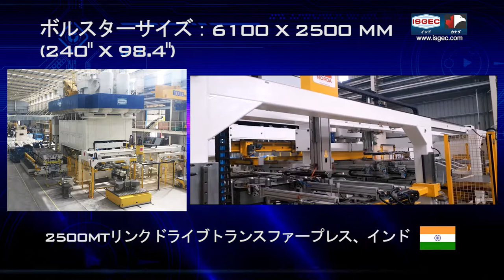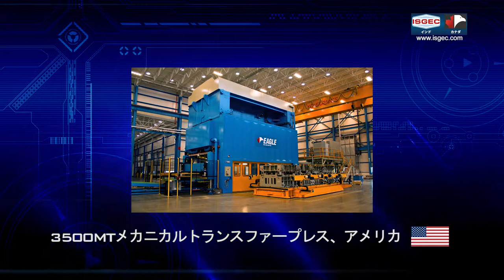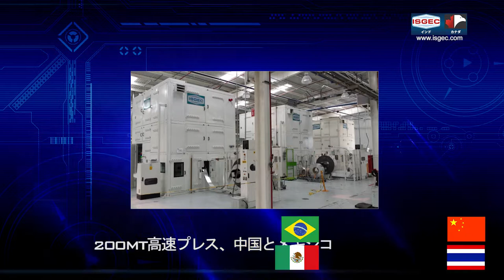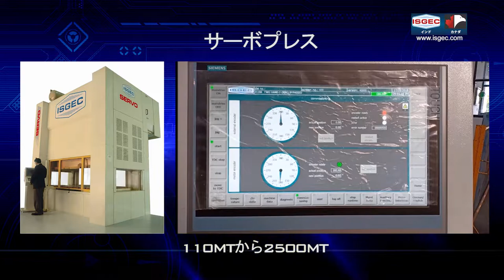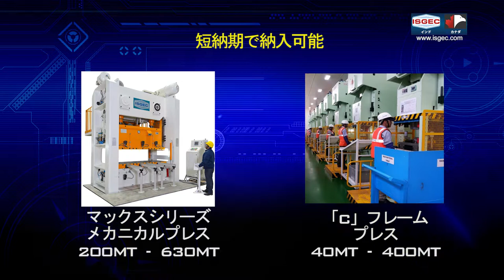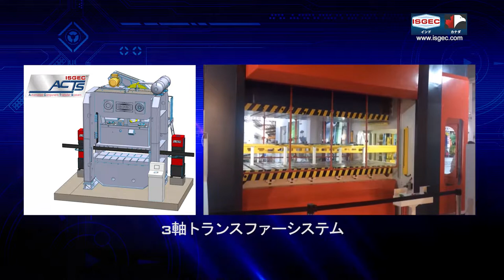Isgec Presses Film - Japanese Version | Hydraulic Press | Mechanical Press | Servo Press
One of India's largest Hydraulic, Mechanical, Servo and Stamping Press Manufacturers - Isgec Heavy Engineering Ltd. supplied Hydraulic Presses to more than 25 countries including Thailand, Indonesia, Germany to name a few. Isgec offers world-class Hydraulic Press at reasonable rates.